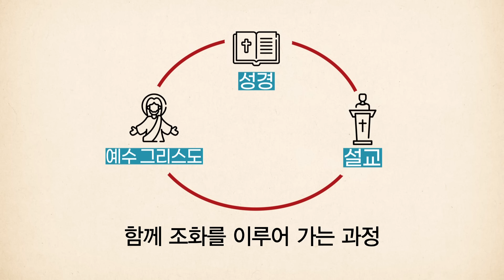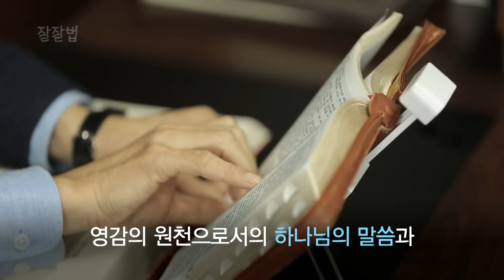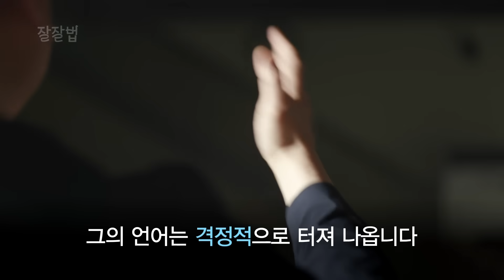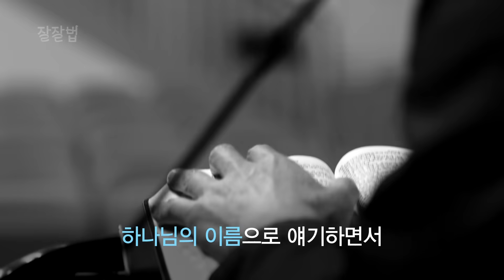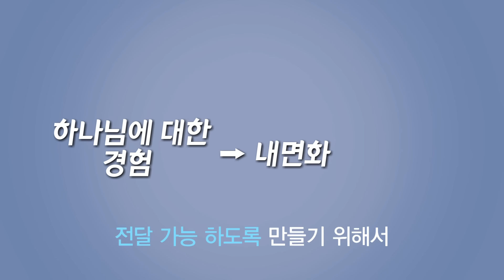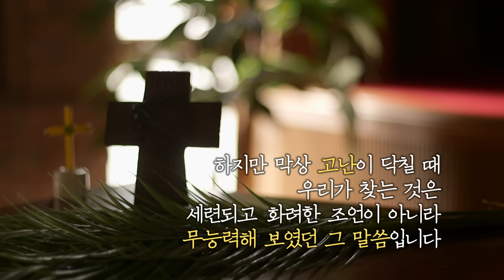설교, 알고 들으면 더 잘 들립니다. ㅣ'설교는 □□의 비빔밥'ㅣ청파교회 김기석 목사ㅣ잘잘법 156회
설교, 알고 들으면 더 잘 들립니다.

여러분이 눌러주신 '구독'과 '좋아요'는
이 영상이 더욱 많은 분들께 전해지는데 도움이 됩니다:)